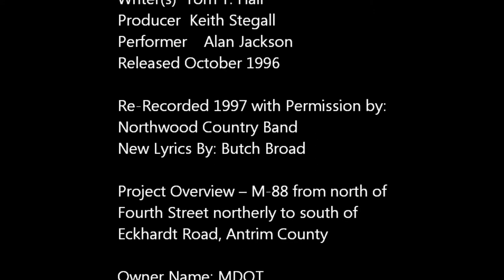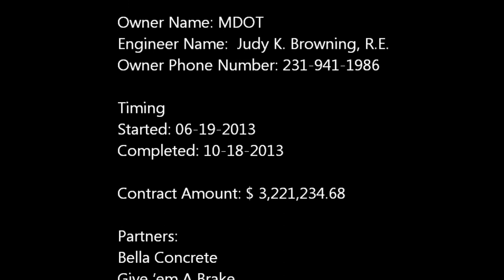Crush and Shape of M-88 in Antrim County 2013 Time-lapse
Team Elmer's reconstructed 5.33 miles of M-88 between Central Lake and Bellaire, Michigan for the Michigan Department of Transportation. A superelevated curve was installed, raising one side seven feet, to allow safer traffic around a tight curve.  This is the time elapse footage of that installation.